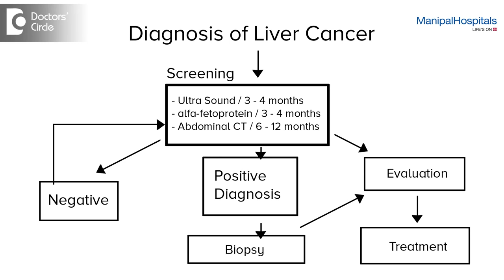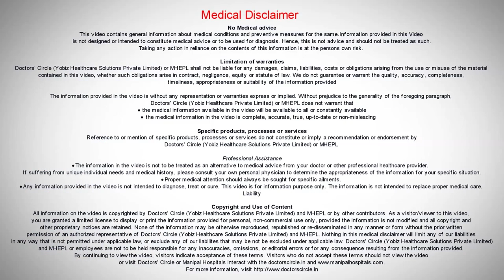How Is Liver Cancer Diagnosed? Top Hepatologist In India - Dr. Olithselvan | Manipal Hospitals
Liver cancer is diagnosed based on a blood test called Alfa-fetoprotein, Abdominal CT and Ultrasound. Watch the video featuring Dr. Olithselvan, Manipal Hospitals, to know more about Liver cancer diagnosis.